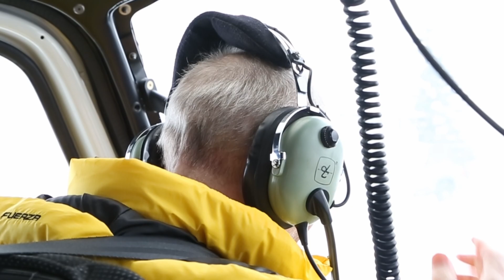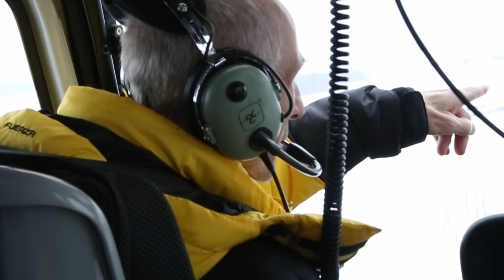Le tour d'hélico pour Pierre Germain